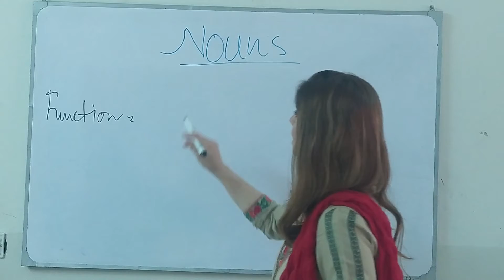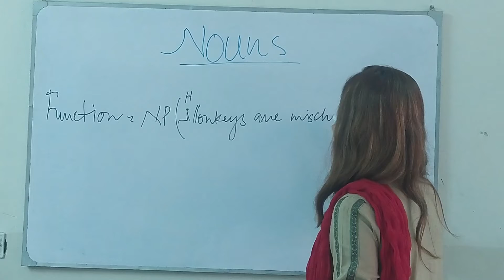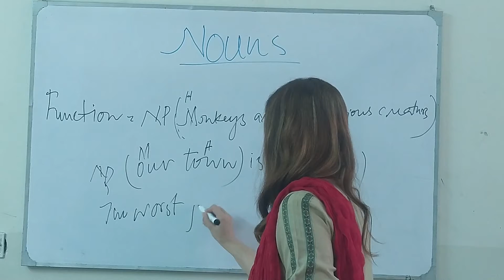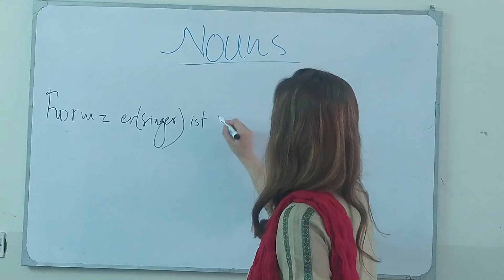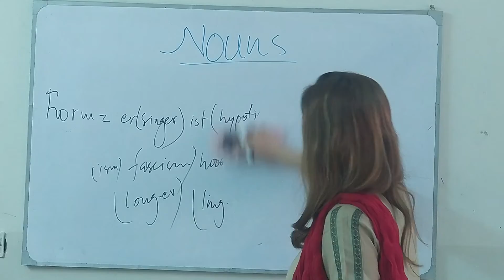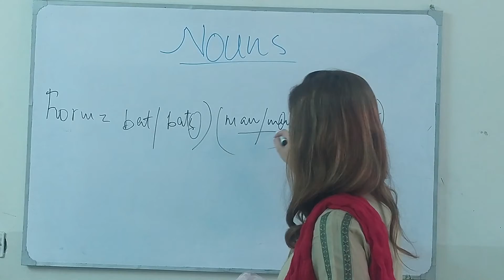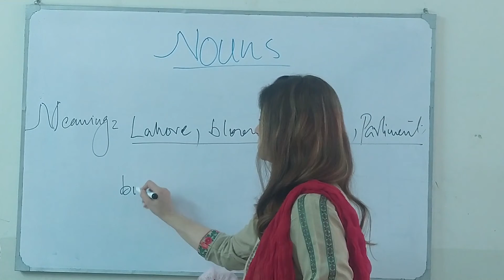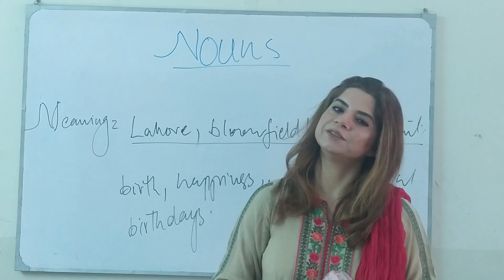Parts of speech (Nouns) Part(1)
Parts of speech

This video is about the most numerous class of words ,i.e, Nouns. This class
will be checked  by its function, form and meaning.